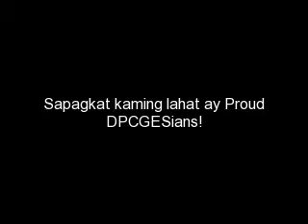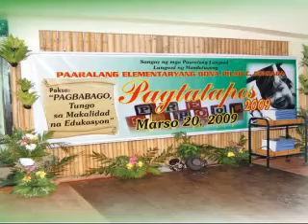Batch 2009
These are some of the photos during the graduation program of Doña Pilar C. Gonzaga Elementary School, Batch 2009